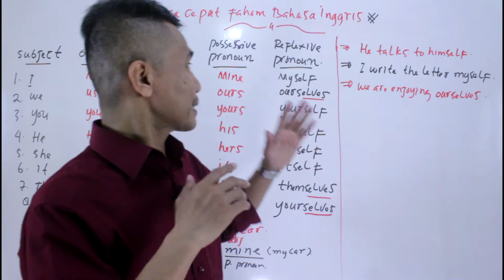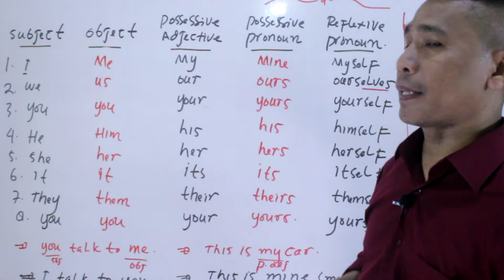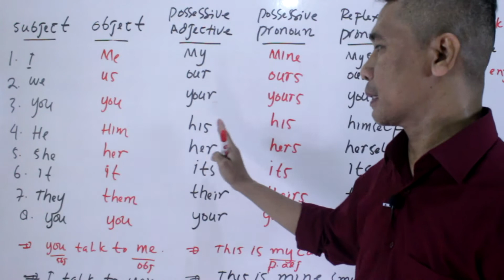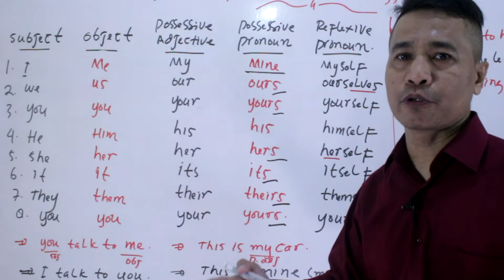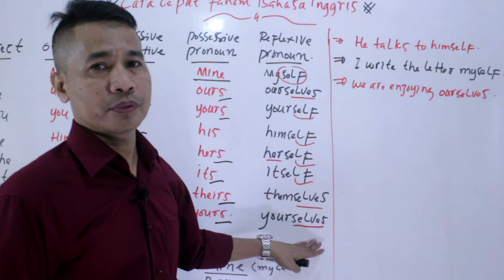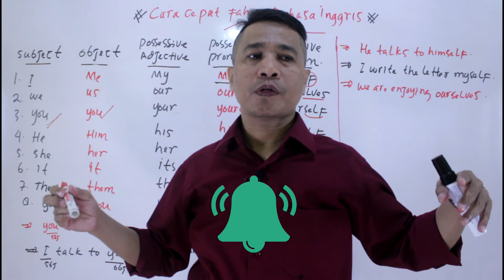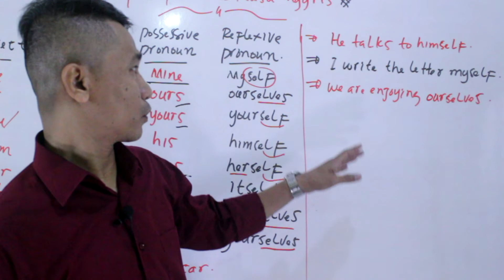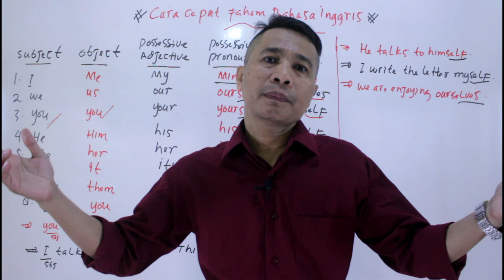Cara Cepat Memahami Bahasa Inggris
Mau cepat bisa dan memahami bahasa inggris? Coba kamu tonton video ini. Di video ini kamu akan diajaran bagaimana caranya memahami bahasa Inggris dengan cepat, salah satunya adalah dengan mempelajari kata ganti. Baik kata ganti subjek, kata ganti objek, kata ganti milik dan juga tentunya kata ganti diri sendiri.

Jadi kalau memang saya tertarik akan bahasa Inggris silahkan tonton video ini sampai habis. Semoga berhasil.

Bagi teman-teman yang baru saja menonton video saya, jangan lupa untuk subscribe, tekan tombol bellnya dan jangan lupa juga untuk Like, beri comment dan silahkan share video saya kalau teman-teman anggap video saya bermanfaat untuk di share.